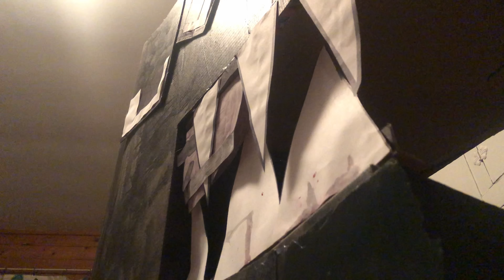Alphabet Lore F eats E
Alphabet Lore, the Alphabet Lore, Alphabet Lore a-z, Alphabet Lore f, Alphabet Lore q, Alphabet Lore Original,